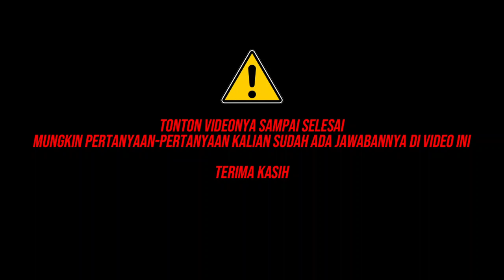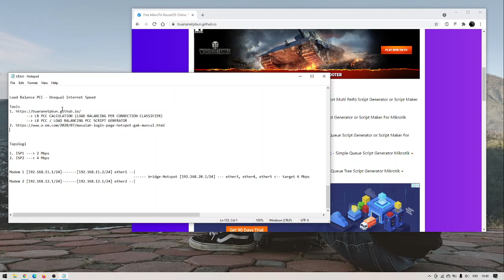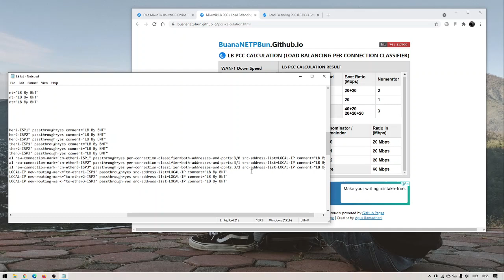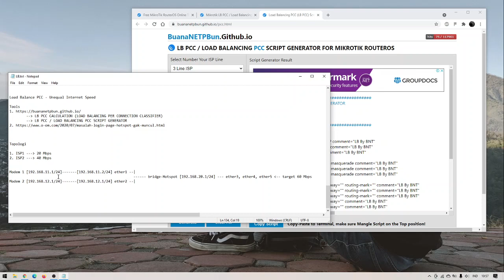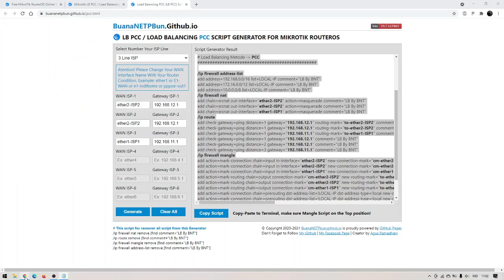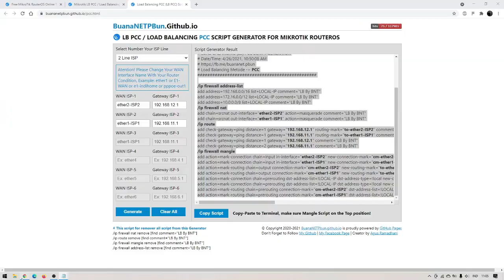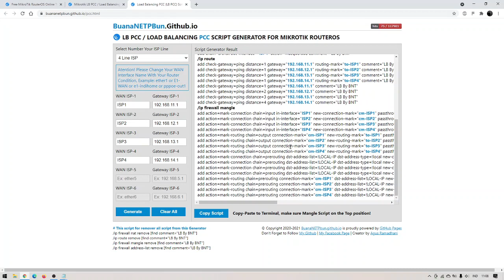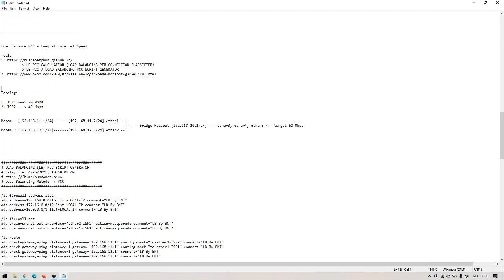Tutorial Load Balance PCC UnEqual Internet Connections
Punya 2 sumber internet tidak sama dan ingin digabungkan menggunakan Load Balance PCC? Yuk simak dulu video ini biar tidak mumet.

 -- LB PCC CALCULATION
 -- LB PCC / LOAD BALANCING PCC SCRIPT GENERATOR